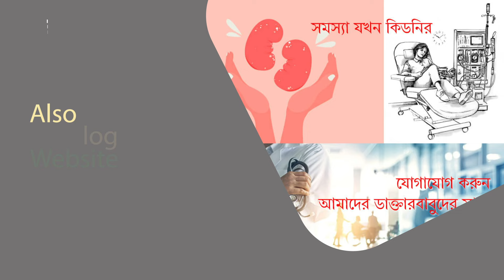নিজেকে চেনার উপায় জানালেন মেন্টাল ট্রেনার - মৃণাল চক্রবর্তী | How to know yourself - in Bengali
The Healthy Talk is a Bengali Channel focusing integration of Health, Fitness, Lifestyle, Healthy Habits, continuous flow of information surrounding Body, Beauty, Mind & Soul...keep watching.